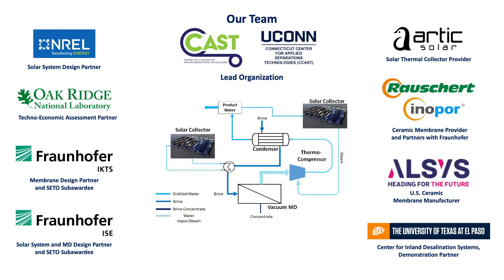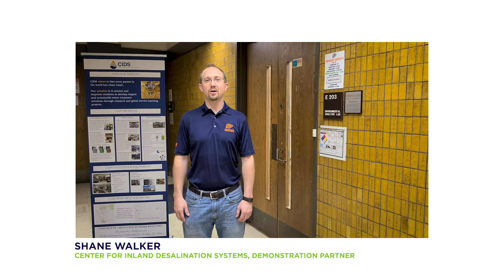UConn Solar Desalination Prize Teaming Contest Video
Meet the team of scientists and companies partnered to deliver cost effective and resilient brine concentration using ceramic membrane enabled and solar driven vacuum membrane distillation.

Visit us at ccast.uconn.edu for more information.